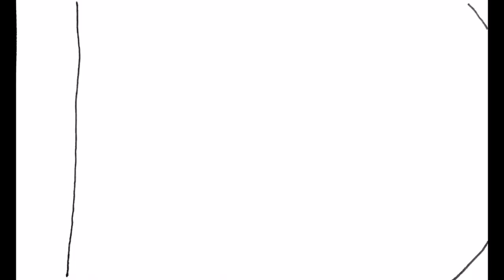Take care.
Decay